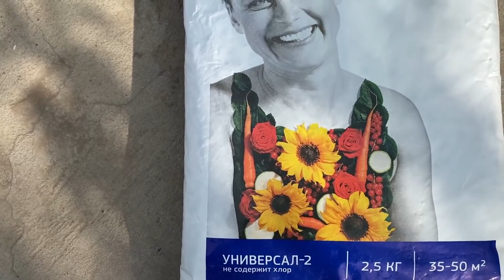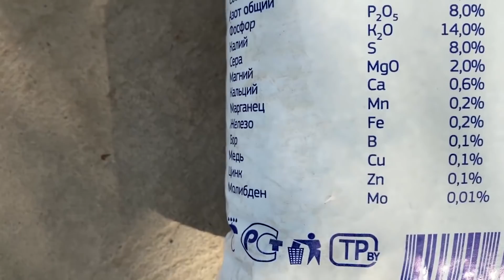Подкормка и полив плодовых деревьев весной. Первая весенняя подкормка и полив сада.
Весной очень важно провести первую подкормку плодовых деревьев, а также полив. Если мы вовремя не подкормим наши деревья в саду, а также не польем их, то получим намного меньше урожай, чем предполагалось.
В качестве подкормки я использую комплексное удобрение Фертика весна-лето, которое рекомендуется для выращивания плодовых деревьев и содержит все необходимые для питания растений микро и макроэлементы. Фертика не подкисляет почву и способствует росту деревьев и высокому урожаю.
Полив плодовых деревьев осуществляется небольшим напором. Один конец шланга должен находится в стеклянной банке для того, чтобы не размыть корневую систему.
После полива необходимо примерно через сутки прорыхлить наши деревья.
При грамотной подкормке плодовых деревьев и правильном поливе мы получим хороший урожай плодов.